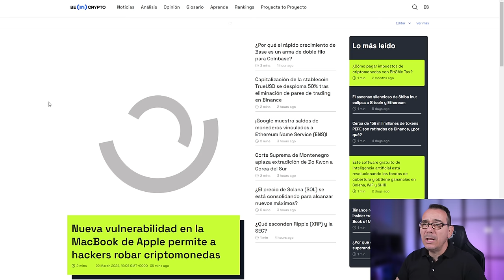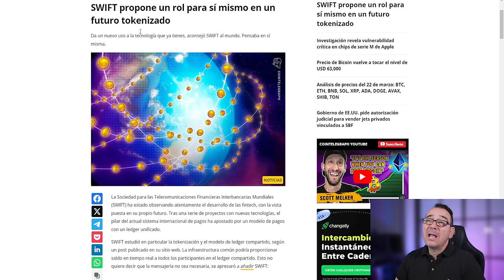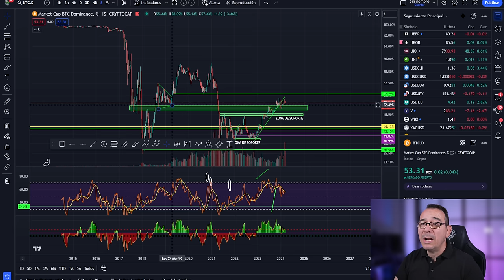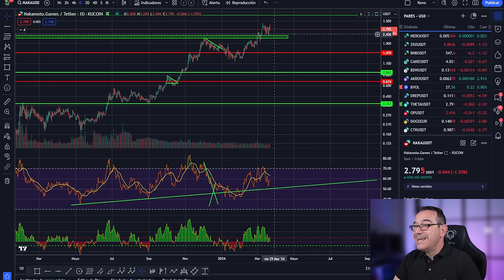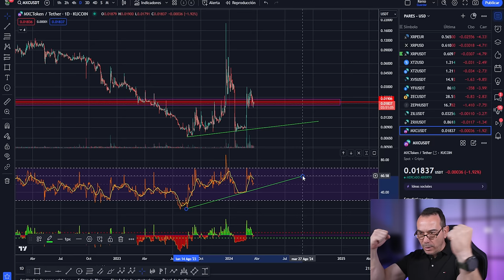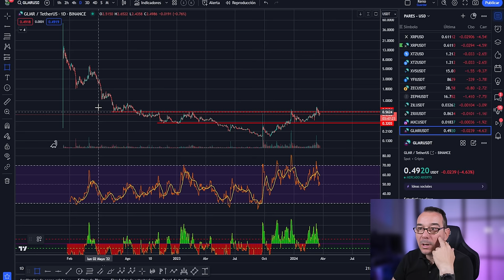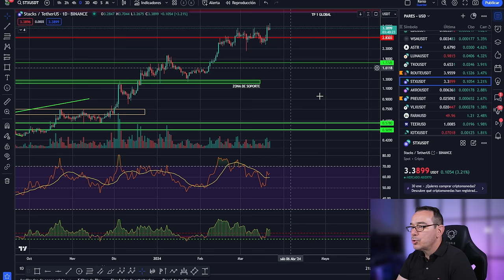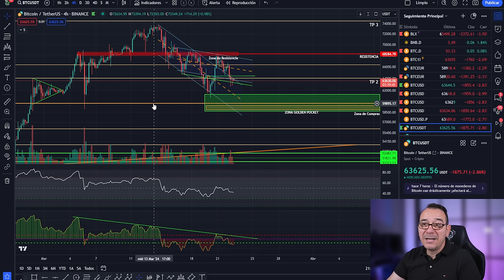💥 BITCOIN! 🤢Alertas Rojas🤢 RIPPLE XRP DESTROZADO 💥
0:00:00 bitcoin Alertas Rojas
0:01:22 Bitcoin NOTICION Ripple XRP
0:04:47 Bitcoin HOY analisis técnico destrozado
0:08:41 Análisis de bitcoin al dia
0:11:29 Análisis del mercado de las criptomonedas hoy